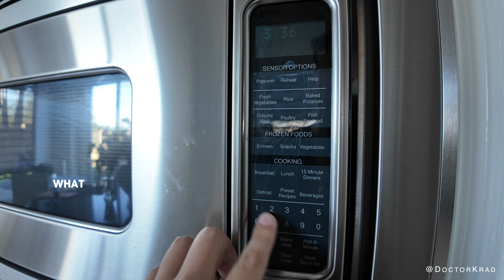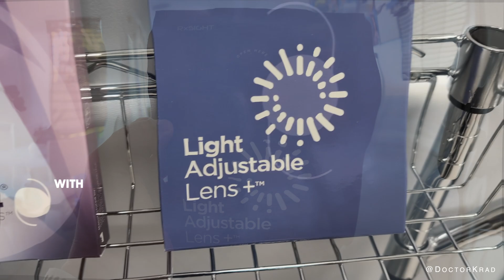LAL Plus (LAL+) | What's RxSight cooking?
Within a healthy eye is a clear lens.  As we become older, that lens becomes cloudy.  The cloudy lens is called a Cataract.  In cataract surgery, the cloudy lens is removed and replaced with a clear artificial lens implant.

At the moment, the world's best lens implant for precise far vision is the light adjustable lens in my opinion.  The implant can correct astigmatism, and is adjustable after cataract surgery or refractive lens exchange (RLE), allowing correction of residual refractive errors.   RxSight has now released the successor or companion to the LAL, called the LAL plus (LAL+).  What advantages will the LAL+ provide?  There will likely be some improved intermediate vision, but at what cost?  Will it provide similar intermediate reading vision as Alcon's Vivity?  Will it introduce new dysphotopsias such as those seen with diffractive multifocal lenses?

The lens is so new that it's too early for me to share my experience with you.  I hope Light Adjustable Lens Plus continues to bring high quality vision with added range of focus.